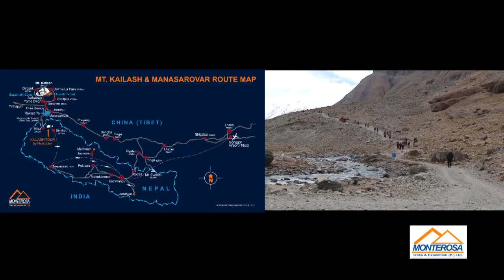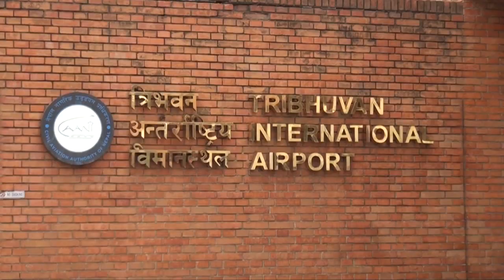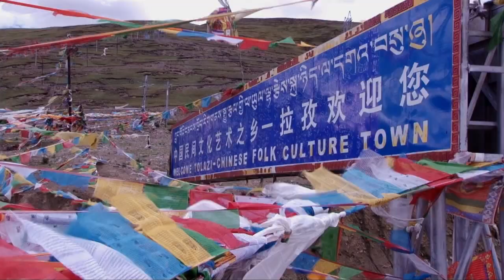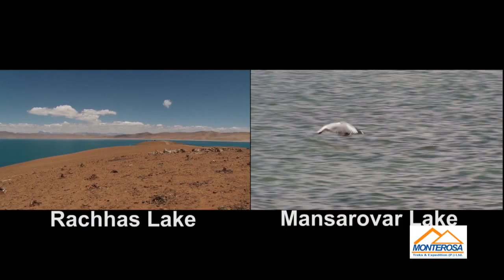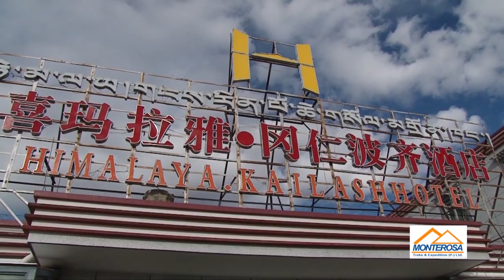Mount Kailash is regarded as the center World by Hindu 2024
Mt. Kailash is regarded as the center of World by Hindu 2024
Kailash Tour package 2024
Holy Places in Kailash 2024
Kailash Manasarovar Tour 2024
Visit Kailash tour 2024
Touch Kailash Manasarovar 2024
Kailash Charan Sparsh 2024
Kailash Manasarovar Trip 2024

The snow-capped rocky peak-Kai lash Parbat (mountain), 6714meters is also believed to be a place where founders of Tibetan Buddhism, Jainism and Bonpo religions once meditated and resided. As Hindus and Buddhists all over the world also worship this peak as the exact "Center of the Universe" Jain believes that their first Saint obtains Liberation: “Freedom” meditating at Kailash Parvat.

Mostly Hindu people believe Mount Kailash to be the abode of supreme Hindu God, Lord Shiva and his wife Parvati. For a Hindu, to make the arduous pilgrimage to Kailash and have the divine view (Darshan) of Shiva’s abode is to attain release from the clutches of ignorance & delusion of life. Thousands of Hindu religious people come to visit the sacred mount Kailash and Manasarovar Lake, situated in the Southern part of China’s Autonomous Region of Tibet, every year from around the globe and neighboring country India via Nepal.

Tibet, a sacred home to Mount Kailash and Manasarovar Lake, is a famous pilgrimage destination for the devotees of Hinduism, Buddhism, Jainism and Bon religions and an epitome of beauty and awe to the rest of the world. For Buddhist to make the challenging pilgrimage is to feel the peace of the surrounding which they believe the meditating spot of Lord Buddha.

Manasarovar Lake is just beside the sacred Mount Kailash. The word “Manas” means mind or consciousness and “Sarovar” means Lake. Hence this lake is defined as the Lake of consciousness. As Kailash Parvat it also has held deep spiritual influence and wide religious belief among Hindus and Buddhist. Hindu worships it as the bathing lake of Lord Shiva and Goddess Parvati. Making round of the Lake and taking a dip in it is believed to be Purge one’s soul from sins and the body from sickness. Still there are others, who believe one can not only clean his soul but also secure his place in heaven after the end of mortal life. The beautiful birds and ducks roaming at this Lake multiply the beauty of this gigantic Lake. One more religious doctrine opines that taking a dip in it helps one attain “Mokshya”: free from the cycle of birth and re-birth in the worldly life.

This Lake is so mighty that it takes three full days to just go round its peripheries even for the locals. Other adventure lovers or new pilgrims may take 5-7 days for same rotation. One dip into the cold water of this holy Lake is believed to free the soul of all its sins, thus carving a straight path to heaven after death. Ancient Hindu scriptures indicate this Lake as a must visit place for someone who wants to attain “Salvation” - the highest level of achievement in Hindu religion. The cascading waves of the Lake with pleasant chirping of the birds around provide the eternal pleasure for the visitors. It looks very charming.A Travel Company Nepal; Monterosa makes very pleasant & smooth Yatra every year. So, please join with us and take our best services for this trip. We heartily welcome you. Here is our itinerary for this year.

Chapters added

0:00 - Introduction for Kailash

2:27 - Welcoming guest in Kathmandu airport
3:07 - Arati Darshan in Pasupatinath Temple Kathmandu
4:20 - Rudra Abhishek in Pasupatinath Temple Kathmandu Nepal
7:30 - Star Kailash Yatra, transfer to airport, flight to Lhasa and sightseeing
12:21 - Start Yatra from Lhasa to Shigatse, Saga and continue
15:24 - Reach Hor near by Holy Lake Manas and starting Manas Kora, reach Chiw Monastery
17:10 - Manasarovar Lake, Pook Rudra Abhishek & drive to Darchen
24:43 - Yam Dwar & Darshan
28:43 - Star 3 days Kailash Kora
35:40 - Reach Darchen and complied Kailash Kora and back to Lhasa-Kathmandu

Ganesh Neupane (Owner & General Manager – Kailash Tour Operator)
Nepal – Tibet – Bhutan Tour, trekking, climbing expedition, Mount Kailash tour